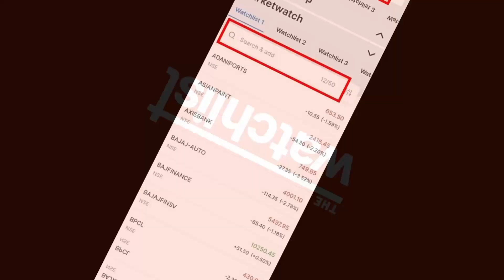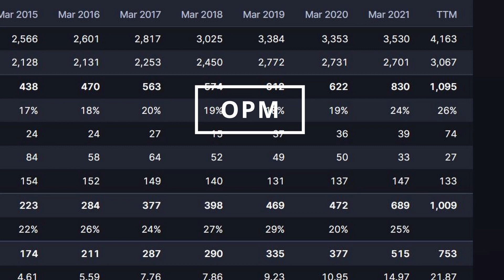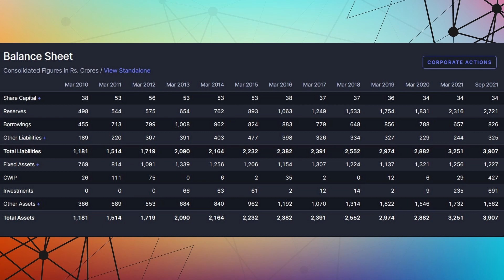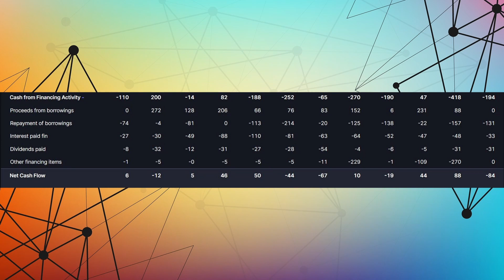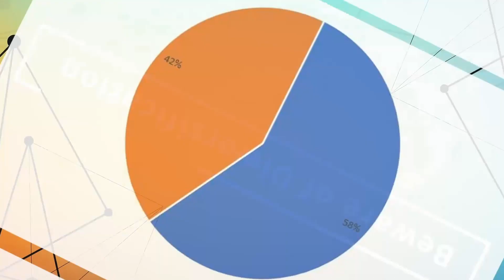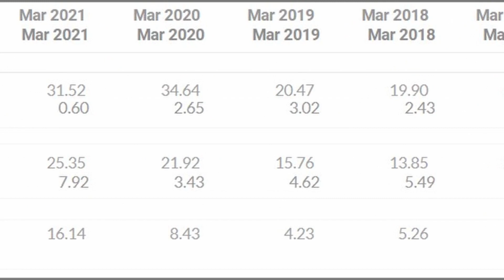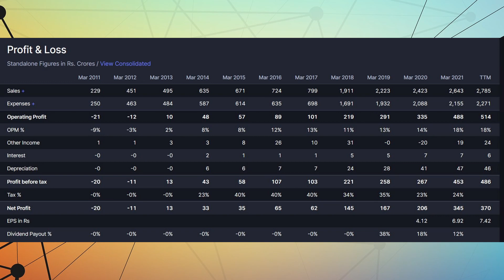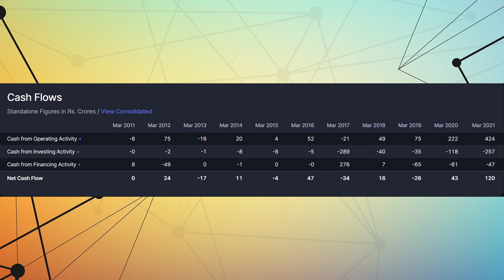3 Stocks [Under 500₹] you never heard of, BUT CAN CHANGE YOUR LIFE "2021"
NSE Code :
1. KPR Mills - KPRMIL
2. Chambal Fertilizers - CHAMBLFERT
3. Sumitomo Chemicals - SUMICHEM

About this Channel:
This video is a part of Free Share Market/Equity course in Tamil and
Our Channel is for Value Investing in Tamil
Thank you for reading the description! Happy Investing!